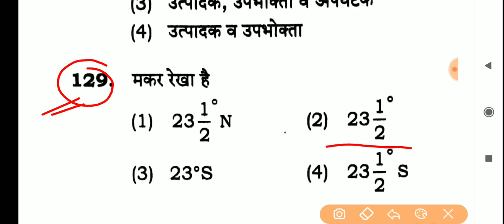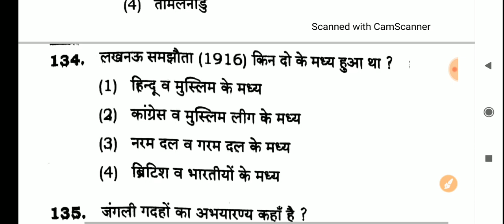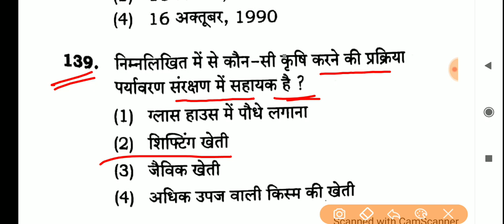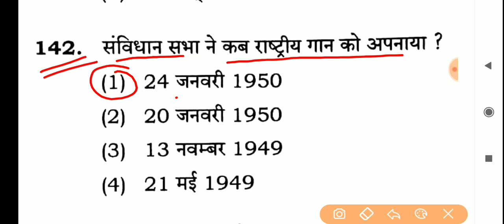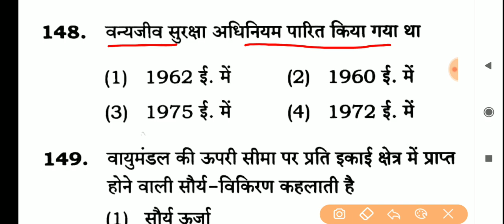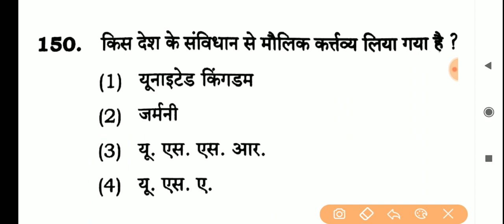UPTET Exam 2022 || EVS Analysis || First Shift || Series -D || 23 January 2022